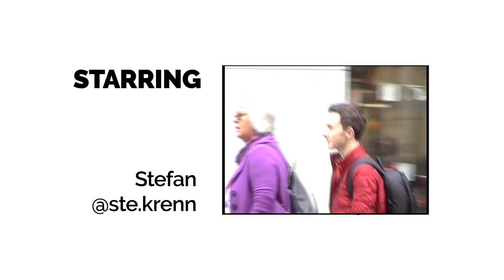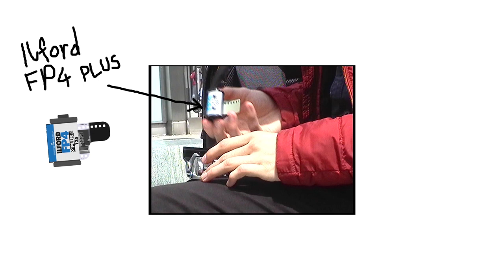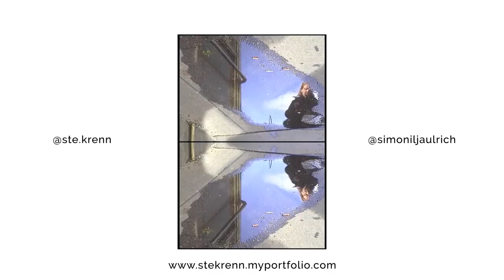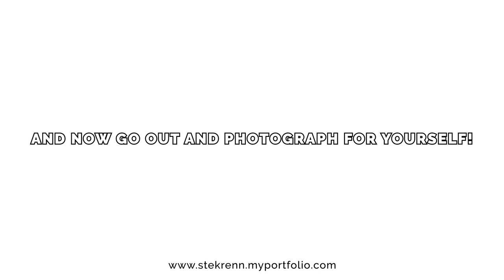analog STREETPHOTOGRAPHY in Vienna | Photowalk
main Camera
old Camera
compact Camera

a ste.krenn Production